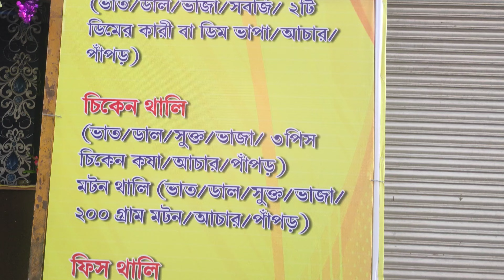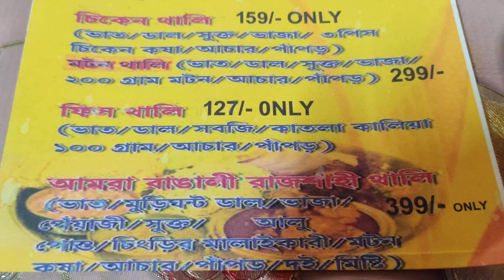মাত্র ₹69 টাকায় Shareable Bengali Thali 😍 |Cheapest Bengali Thali in Kolkata 🔥| New Place Alert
Restaurant Ph. No.